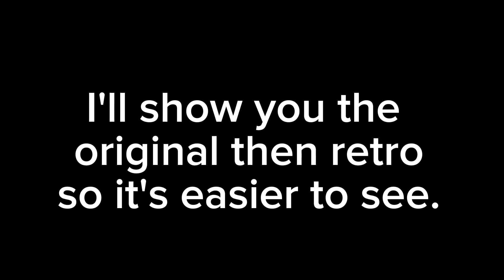TPOT Original and Retro Intro Comparison (read pinned comment)